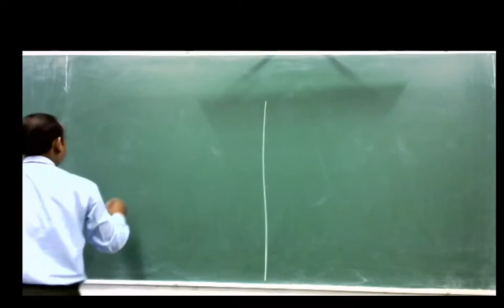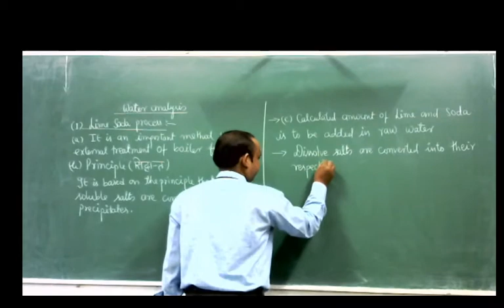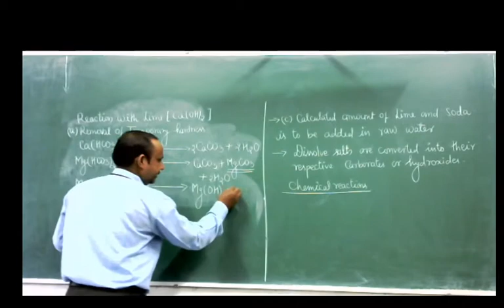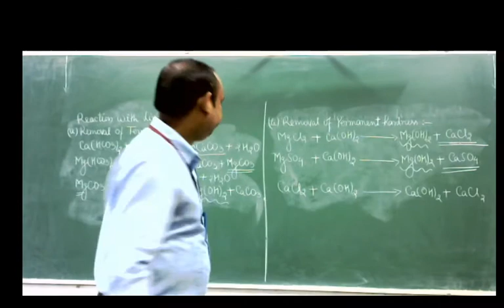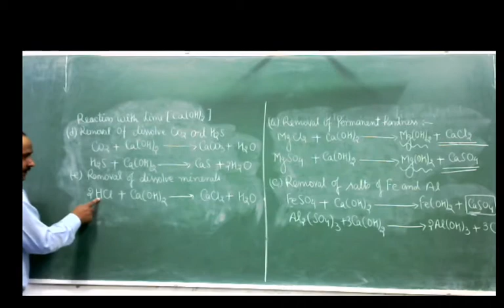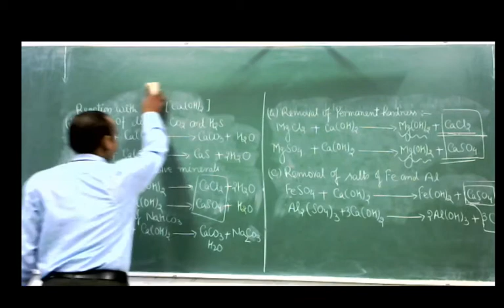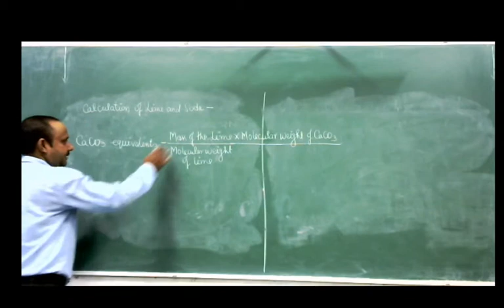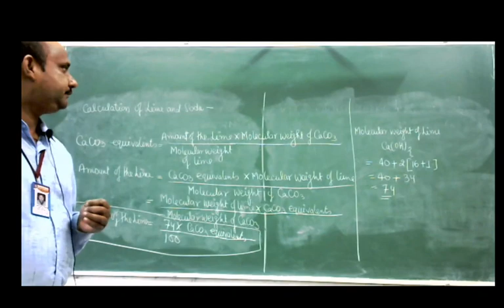Water Analysis Hardness of water Part 5